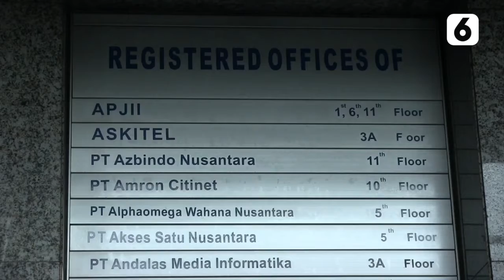Pasca Terbakar Gedung Cyber Belum Bisa dipakai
LIPUTAN6.COM - Pasca alami kebakaran gedung Cyber belum dapat digunakan karena listrik masih padam. Oleh karena itu, para pekerja pun terlantar di luar gedung.